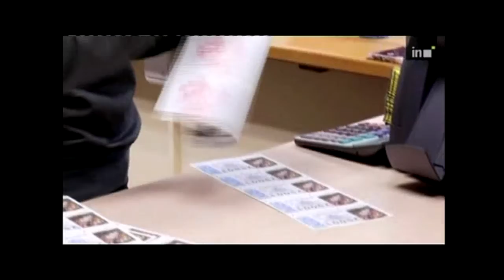La Bruixa d'Or - Xavier Gabriel - Presentación ¡INFLUYE! de Enrique Alcat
El fundador de La Bruixa d'Or, Xavier Gabriel, presentó junto a Leopoldo Abadía el nuevo libro de Enrique Alcat: ¡INFLUYE! el pasado 30 de junio de 2011 en la librería Excellence de Barcelona.

En esta ocasión os traemos un clip grabado durante la presentación del libro “¡INFLUYE!”, escrito por Enrique Alcat, celebrada en la librería Excellence de Barcelona el 30 de junio de 2011.

No es la primera vez que hemos podido ver a Xavi Gabriel aparecer en público para dar una conferencia o conceder alguna entrevista, dado que el fundador de La Bruja de Oro es una persona muy reconocida en el sector empresarial de nuestro país. Su particular forma de ver la vida y de cómo enfrentarse a ella para llevar a cabo proyectos y alcanzar el éxito le han otorgado el estatus de ser una persona que se utiliza mucho como ejemplo en este tipo de competencias de emprendeduría. Dado que a base de optimismo, ilusión y perseverancia ha llevado a sus empresas, pioneras en muchos aspectos, a lo más alto dentro de los sectores a los que pertenecen.

Además, Xavi ha escrito varios libros, por lo que es conocedor del tema. Confiesa que ha leído varias veces el libro porque piensa que es lo que se debe hacer cuando una lectura merece verdaderamente la pena. Como nos cuenta, de la influencia se aprende y es necesario que esta se produzca en nuestra sociedad, los políticos deben influir positivamente en los empresarios y motivarlos dado que si los empresarios no sienten dicha motivación y los políticos además, entorpecen su camino, se dan problemas como los que podemos tener hoy en día en diversos campos.

Para comprar décimos de lotería online es muy sencillo a través de nuestra web:

¡Reserva la Lotería para tu Empresa!

¿Imaginas que tocara el Gordo en tu Empresa?
Con La Bruja de Oro la Buena Suerte está de tu lado 🍀

Si quieres provocar la Suerte, clica en Subscribir.

ÚNETE A MI NEWSLETER
Sabrás cuando hay un SorteoExtraordinario de Lotería en nuestra página web. Te informaremos de los botes más importantes, tanto en LoteríaNacional cómo en juegos tipo Euromillones Euromillions , La Primitiva , Bonoloto , La Quiniela ,...

PREGUNTAS COMUNES
¿Por qué XaviGabriel dice que la Suerte no existe?
¿Cómo consigo una escobita de la Suerte de LaBrujadeOro?
¿Cómo consigo las brujitas de la Suerte ?
¿Has leído todos los libros de XaviGabriel, el fundador de LaBrujadeOro?
¿Has visto los vídeos de dibujos animados de LaBruixad’Or ?
¿Cómo es que hay vídeos de expediciones en el amazonas, entrevistas en medios de comunicación de varios países,...?

CONÉCTATE CONMIGO
Deja un comentario en este vídeo y obtendrá una respuesta.

Contacta conmigo con las siguientes plataformas sociales:

LinkedIn: La Bruixa d’Or - La Bruja de Oro

Gracias por mirar nuestros vídeos, realmente lo apreciamos !!
¡Muchas Gracias!

Vídeo realizado por Carlos de Cozar.